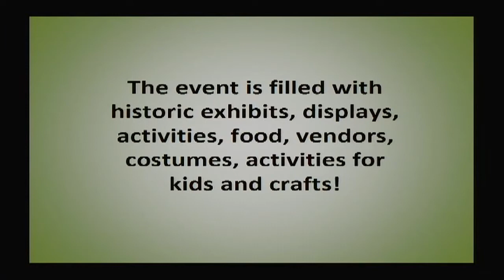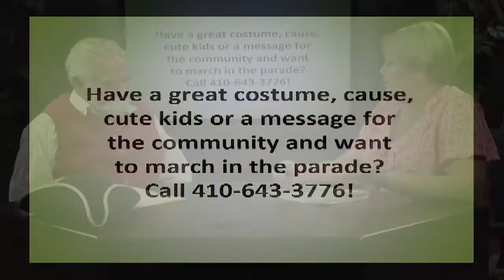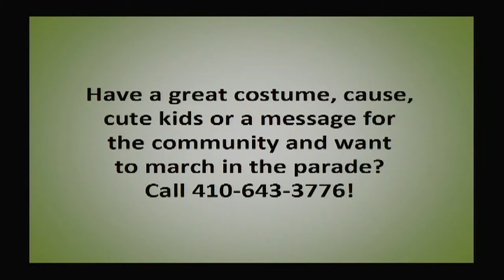THINK LOCAL: KENT ISLAND DAY-May 17, 2017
Join us in Historic Stevensville, MD for a parade down mainstreet, historic exhibits, activities for kids and adults, food, vendors, music and more! for more information or call .